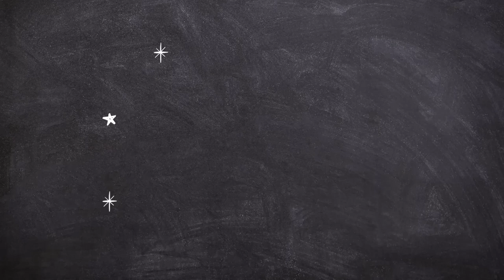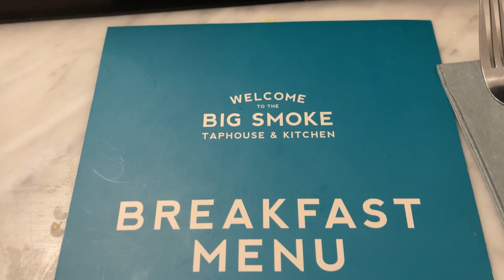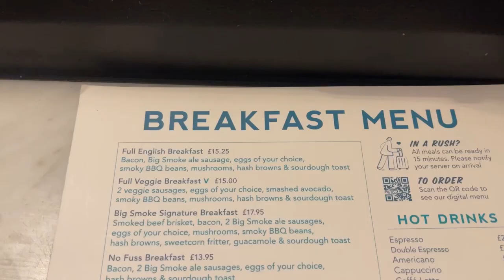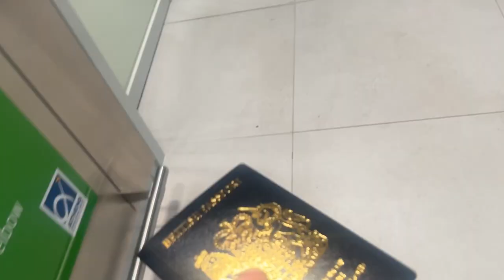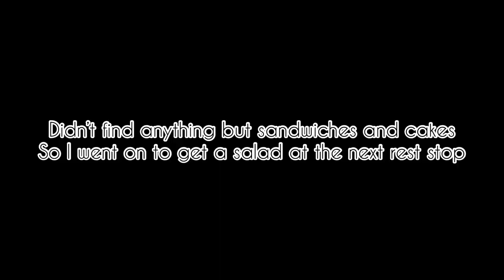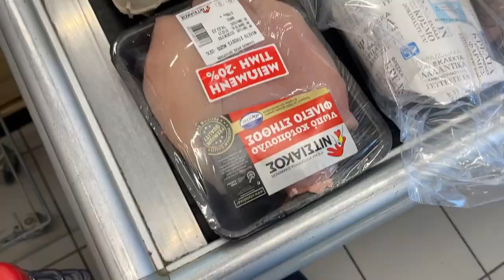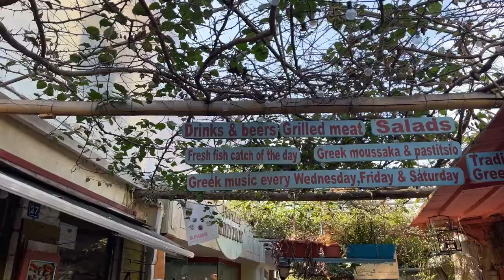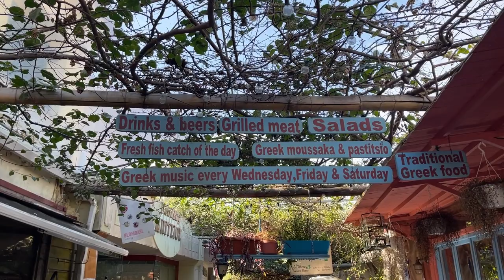Lefkáda Greece Travel + Training vlog Lefkáda Greece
This week I took an impromptu visit to our holiday home before I start my new job…

Instagram • @pennymsalmon
Twitter • @pennywellnessbb

Evolove or be extinct
Resistance Bands
Use code PENNY23E